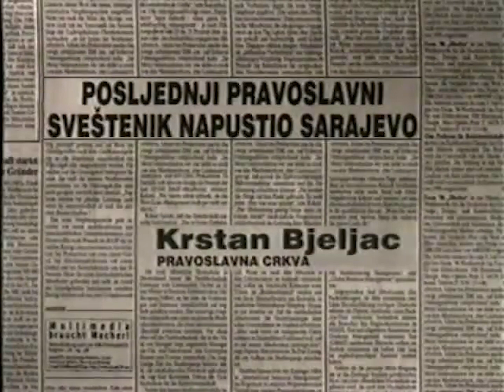Krstan Bjeljac - POSLJEDNJI PRAVOSLAVNI SVEŠTENIK NAPUSTIO… / THE LAST ORTHODOX PRIEST… (229)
FAMA Kolekcija
Govorna historija: Opsada Sarajeva 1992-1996.
Krstan Bjeljac, Pravoslavna crkva
August 1992. (FC-VOH-99-V-229)
POSLJEDNJI PRAVOSLAVNI SVEŠTENIK NAPUSTIO SARAJEVO
FAMA Collection
Oral History: The Siege of Sarajevo 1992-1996
Krstan Bjeljac, Orthodox priest
August 1992. (FC-VOH-99-V-229)
THE LAST ORTHODOX PRIEST LEAVES SARAJEVO